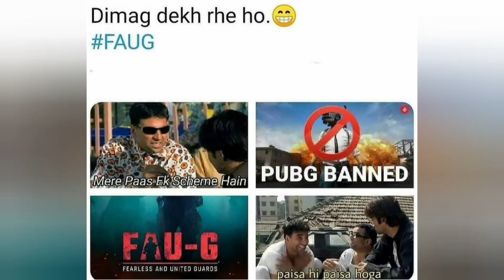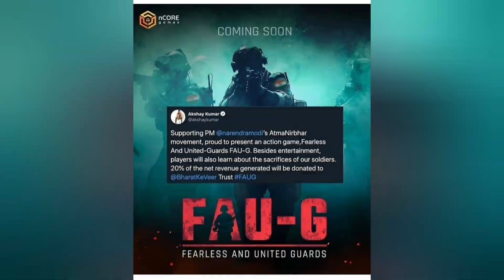Only FAU-G fans can understand this video memes|FAU-G Game roast |NSsaini Gamer| Part -1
FAU-G Game | FAU-G Game Memes | FAU-G Game Review | FAU-G Gameplay Reaction | Part - 1
Only FAU-G fans can understand this video memes|funny memes FAU-G Game Memes |NSsaini Gamer| Part -1

Hey guys! Today I'll be playing Faug and in this video I will be showing you faug troll and memes.

This channel is dedicated to Gaming, I will be uploading regular gaming videos of PUBGMobile, Callofduty, and FAUGGAME and special videos.

User name: @NSsaini Gamer
Link: @NSsaini_Gamer

🎮Games I'd:
🎮Pubg Mobile global :
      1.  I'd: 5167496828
           Name: NSsaini
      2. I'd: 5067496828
           Name: NitinSaini
     3. I'd:
          Name:

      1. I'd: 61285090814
          Name: NSsaini2

🎮Call of duty:
        Name: NKsaini
        I'd  : B5MP73
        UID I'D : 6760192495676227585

🎮Free Fire:
        Name:
        I'd:

📱 Motorola One Fusion+ (Twilight Blue, 128 GB) (6 GB RAM)

 💻 Acer -

🖥  Hp -

for searching:-

hastags
FAUG roasting, faug roast carryminati, faug roasting
gali, faug trailer, pubg vs faug, best roast, faug game
roasting, faug game roast group4gameryt, india faug
game roasting, how to downlode faug, faug haters, faug
faug game best commentary, faug commentry, faug trailer
commentary, FAUG IS BETTER THEN PUBG, pubg ban,
 pubg ban in India, faug gameplay, how to
update faug, pubgreleasedate faugroasting​ pubgreleasedate​ fauggameplay​

Faug game first episode
FAUG New Indian Game coming soon FAU-G Akshay
Kumar New Gamev Fauji PUBG alternative
NEW FAU G GAME TRAILER - FAU-G NEW GAME - FAUJI
GAME || UNOFFICIAL TRAILER VIDEO || HR THOR GAMING
FAU-G GAME FIRST POSTER - FAUG INDIAN PUBG
VERSION GAME COMING SOON
FAUG- Fearless and United Guards by Akshay Kumar
FAU-G, FAUG, FAU G, indian pubg, pubg mobile, pubg,
new video
new fAU-G game video
faug roast
faug game roast
faug game reaction
faug gameplay reaction
faug game memes
faug game review
faug game opinion
faug game honest opinion
faug game best roast
game roast
best faug game roast
worst game